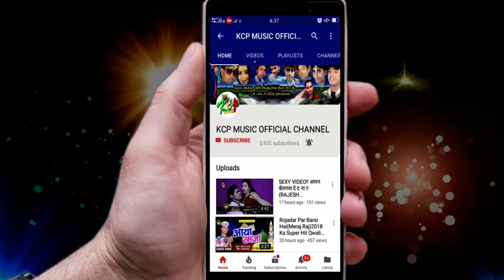Jhora pandit का सबसे बड़ा आरकेस्टा सॉग!! Kcp Music!!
KCP Music is a dream of All Bhojpuri singer Channel

Title:- DHAKE PALANGE PAR PIYA TA
Singer: JHORA PANDIT
Lable: KCP Music
Lyrics: MANOJ
DIRECTOR:-ASHOK ANAND
DOP:

No :- 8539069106, 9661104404 {Whatsaap} copyright : KCP Music [ HD] [HQ] One of the best Songs of Bhojpuri Must see , share to others and subscribes the channel "KCP Music " for regular updates of best videos.this is very popular song in Bihar listener in all over world in this song.